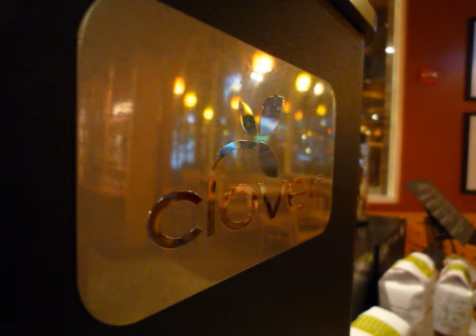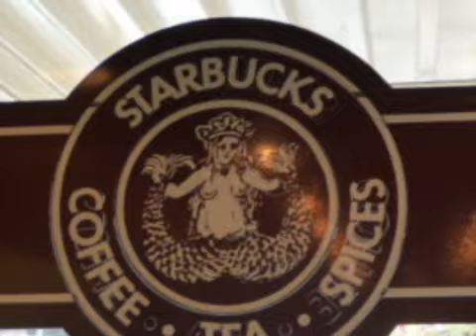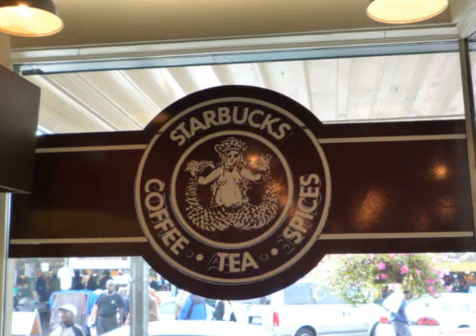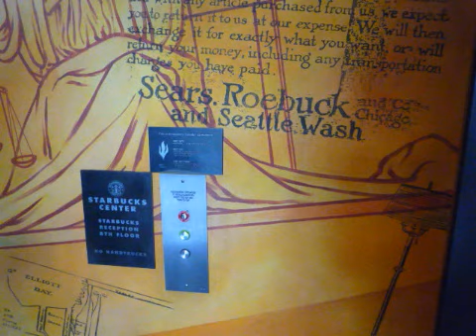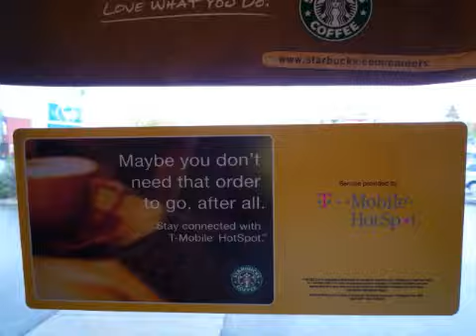The town where Starbucks was born スターバックスこーひー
The city owning quietness, and has a lot of dignity.